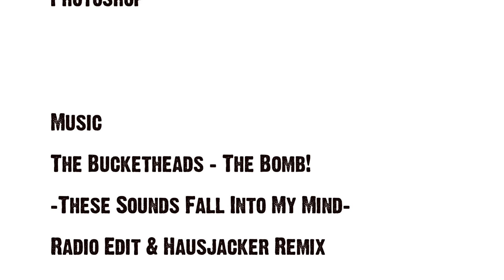Quicky Tarmac [Stadium Full Speed - TMN ESWC]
Here's a new full speeder I made in old TMN ESWC. It was fun to build in the old editor again. Enjoy the video! ^^

The Bucketheads - The Bomb!
The Bucketheads - The Bomb! (HausJacker Remix)